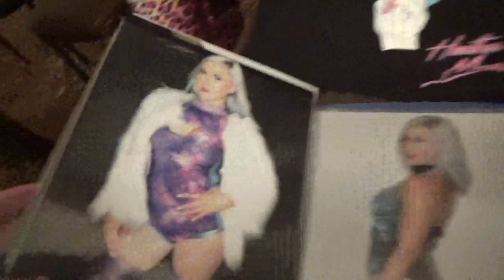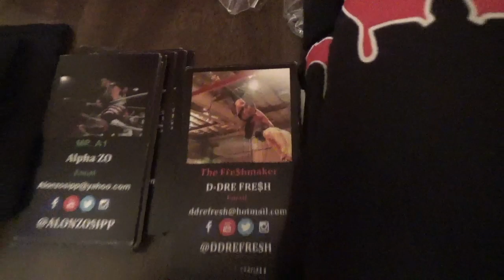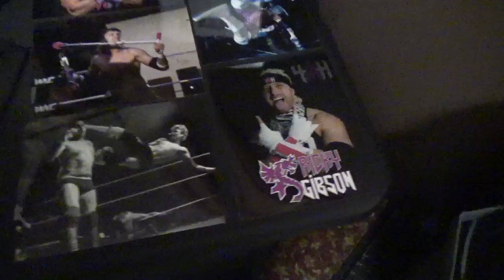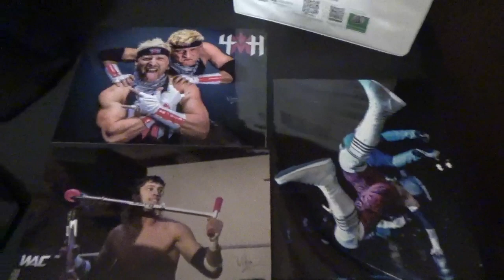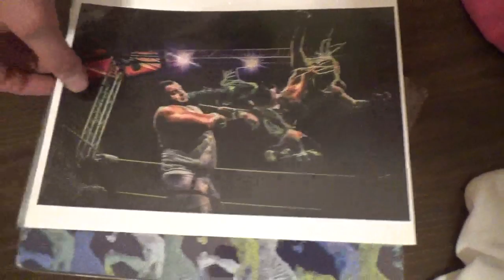Vlog 10 - West Coast Pro Wrestling - 1/17/20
West Coast Pro Wrestling was so much fun! All of the matches were great.